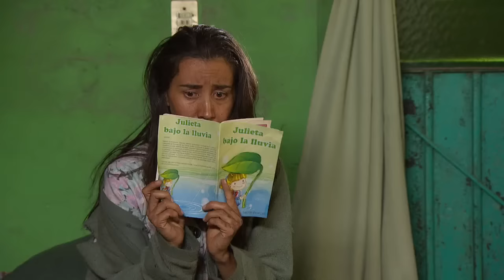Lo Que Callamos Las Mujeres - La mano con ojos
Ana y Luz quedan muy afectadas tras ver que su padre es ejecutado y su madre es secuestrada por miembros del narcotráfico; además, uno de los hombres, que tiene tatuados unos horribles ojos rojos en la mano, las amenaza con volver por ellas cuando sean grandes